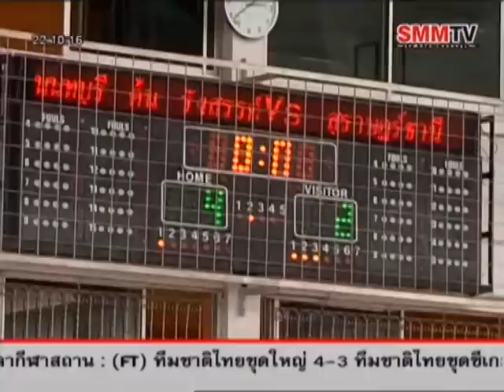ช่วง ฟุตซอล อัพเดต SMMTV พุธที่ 13 พ.ค. 2558